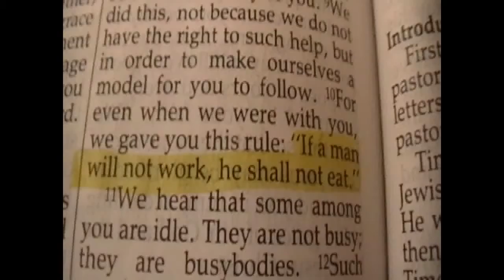I WON'T BE A BURDEN TO YOU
An original song which is an answer song to "Lean On Me" which covers the fact that no one should be a burden to others unless their load is too heavy to bear and then it is supposed to be only temporary.